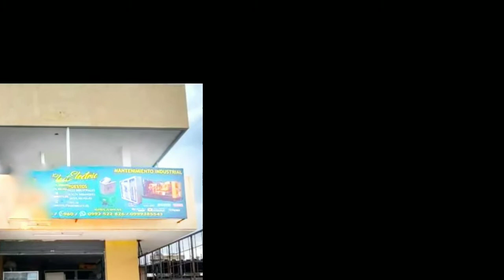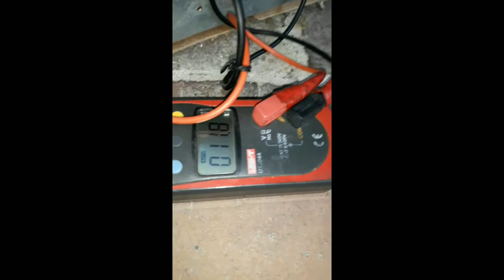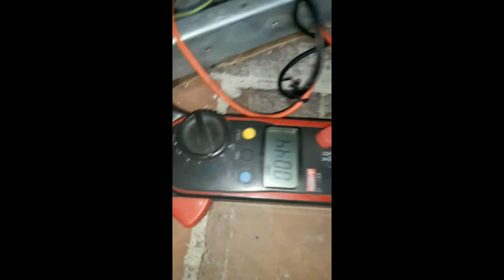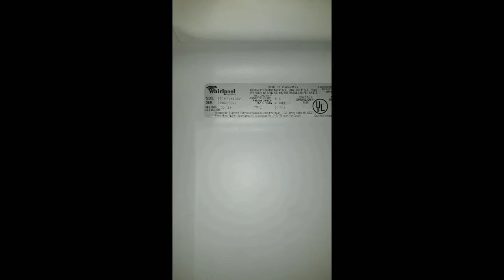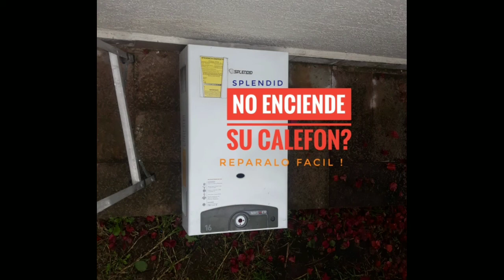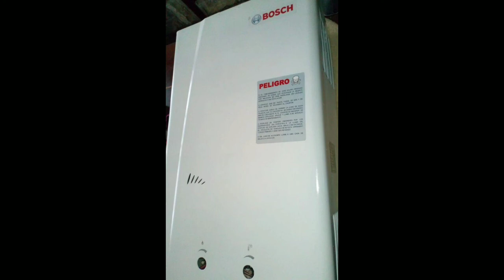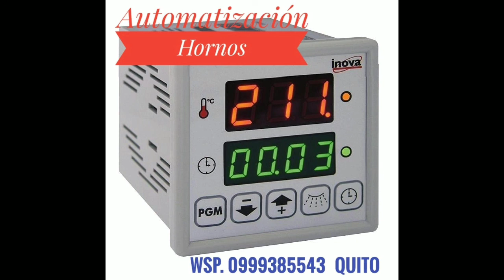Como Evaluar y Funcionamiento Nevera Whirlpool MOTOR Especificaciones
👨‍🔧 🔩🔧✅ Videos y Tutoriales Gratis